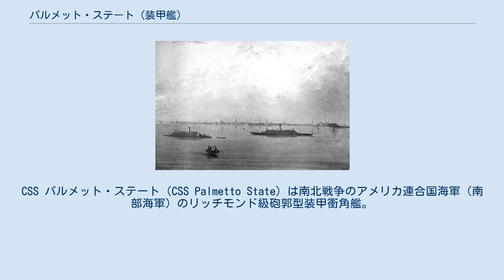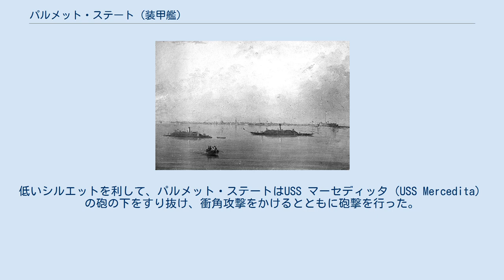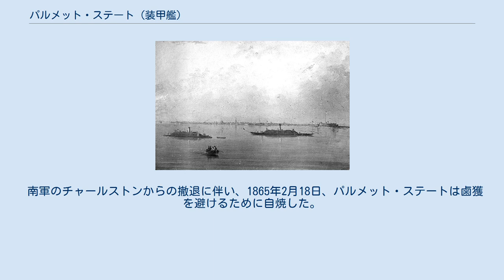パルメット・ステート (装甲艦)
CSS パルメット・ステート（CSS Palmetto State）は南北戦争のアメリカ連合国海軍（南部海軍）のリッチモンド級砲郭型装甲衝角艦。
パルメット・ステートはサウスカロライナ州の別名である。
 パルメット・ステートはサウスカロライナ州チャールストンにおいて、1862年1月から建造が始まった。
製造はキャメロン・アンド・カンパニーで、連合国海軍代将であるD. N. イングラハム（D. N. Ingraham）が監督した。
1862年9月には就役し、ジョン・ラトリッジ（John Rutledge）少佐が艦長となった。
パルメット・ステートの装甲厚は4インチで、22インチ厚の木材で裏打ちされていた。
操舵室は煙突の後ろにあった。
 1863年1月31日の夜明け前、パルメット・ステートと姉妹艦CSS チコーラは濃い霧の中を、チャールストン沖のアメリカ合衆国海軍（北部海軍）の封鎖艦対に対して奇襲をかけた。
低いシルエットを利して、パルメット・ステートはUSS マーセディッタ（USS Mercedita）の砲の下をすり抜け、衝角攻撃をかけるとともに砲撃を行った。
マーセディッタは行動不能になり、またその艦載砲はすぐ側のパルメット・ステートを砲撃できる俯角を取れなかったため、降伏するしかなかった。
続いて、USS キーストーン・ステート（USS Keystone State）に矛先を向け、数発の命中弾を与えた。
 キーストーン・ステートの蒸気機関には穴が開き、動力を失い他艦に曳航してもらって脱出した。
その後、南軍装甲艦と北軍艦隊の間に長距離砲戦が発生したが、どちらもわずかな損害も出したのみで、パルメット・ステートとチコーラは安全なチャールストン港に引上げた。
この戦闘により、北軍封鎖艦隊は一時的に近接封鎖を解除し、連合国政府はチャールストンの封鎖は失敗したと宣言した。
 パルメット・ステートは1863年4月1-7日に北軍サミュエル・デュポン提督が実施したチャールストン攻撃の際にチャールストンの防衛に従事し、これを失敗させた。
また、1863年9月6日から7日にかえての夜に実施した、ワグナー砦（Fort Wagner）とグレッグ砲台からの撤退においても活躍した。
 南軍のチャールストンからの撤退に伴い、1865年2月18日、パルメット・ステートは鹵獲を避けるために自焼した。